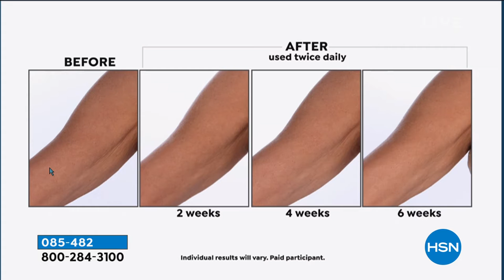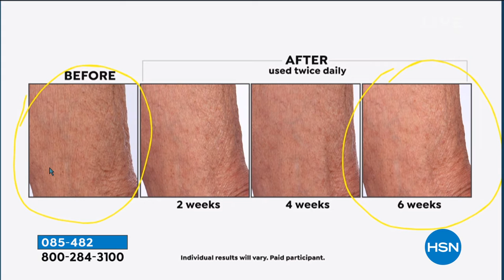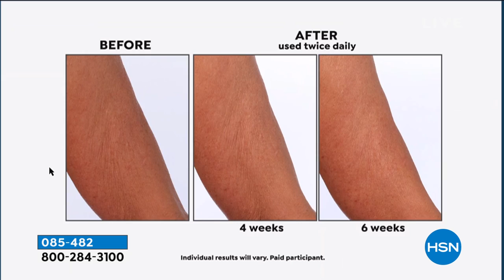NassifMD Crepe Inhibitor Triple Action Body Butter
Slightly whipped body butter for the body that combines a proprietary blend of powerhouse ingredients to help rehydrate and rejuvenate the look of your skin.

    8 fl. oz. Crepe Inhibitor Triple Action Body Butter

    Developed to target the look of dry, wrinkled, crepe paperlike skin on the body
    Contains Aquaxyl, Renovage and Glycoin along with other key ingredients
    Dry, dehydrated skin immediately appears smoother and more supple while the appearance of fine lines and wrinkles are softened
    Contains a goldtoned powdered pigment that helps to blur fine lines and wrinkles by filling them in

    For optimal results, apply to clean, dry skin in the morning and evening. Apply a generous amount to dry, visibly crepey skin on the body. Pay attention to areas such as the arms, above the elbows and wrists above the knees, back of legs and calves ankle area and feet and upper chest and decollete.